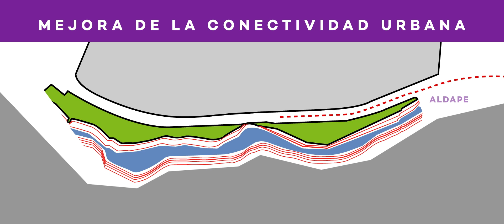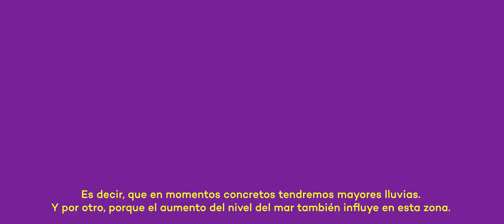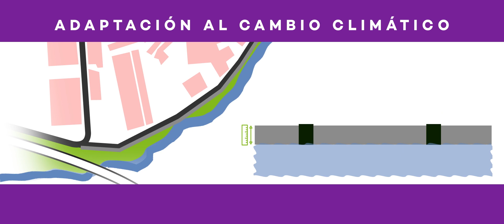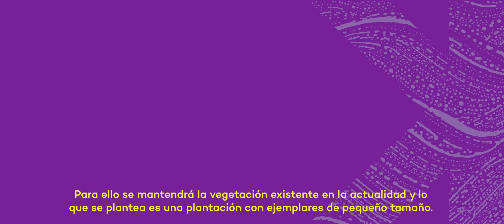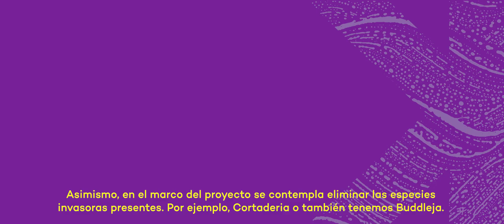Gernika-Lumo mejora su conectividad urbana con la construcción del vial de Bekoibarra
Urban Klima 2050 muestra en un vídeo el proyecto que permitirá reducir el riesgo de inundaciones, evitar el arrastre de contaminantes de la zona industrial y recuperar los ecosistemas del área.